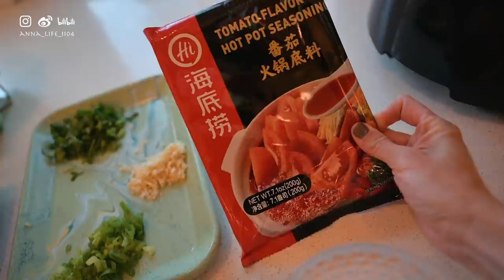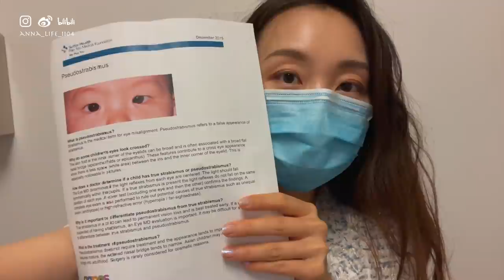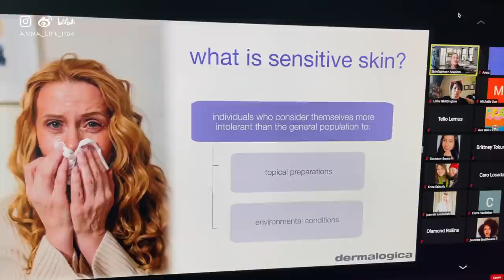【Anna阿姨 vlog#78】去体检 | 去靶场 | 关于小孩斜视 | 为了做Soccer mom买个Goyard | 厨具开箱 | 在还有什么比在家涮火锅更惬意的？！ ｜全家绿色出行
视频感谢北鼎品牌送给我的小家电，大家如果感兴趣可以参考下面的链接了解更多的信息。
购买优惠10%off code: ANNASLIFE（全品牌产品适用）

Buydeem Enameled Cast Iron Dutch Oven 珐琅铸铁锅

大家还可能感兴趣的东东：

几个搪瓷备菜盘子
黄色点点--Hay（停产）
BORNN长方形备菜
William Sonoma几件烧烤盘
预处理+serve板 红色套组
好用的菜刀Cookidea
【10%off code：ANNA 需要大写！】
骑行的连体裤
Cutting Board

🔥 火花思维 在线小班直播课 Anna专属试听福利
新用户注册0元领取1节真人互动数理思维直播课+21节数感能力提升课+30节益智动手魔方课！
火花思维福利贴-评论区发布试课感受，点赞最多的前五位，送30美元亚马逊卡！
限时购买55课包课程还送50美元亚马逊卡和35节思维训练课！
必须点击我的专属链接或二维码 才可以领取专属礼包噢！
领取流程：点击链接或扫码注册→添加顾问微信→预约试听→完课后在我的IG分享试课感受，点赞最多的前五返礼品卡→购55课包再返$50礼品卡！

满59美金全场9折（包括特价产品），到3月31日

推荐款式 豆豆耳钉mini Abby 小水滴 ELISE 钻石圆筒耳钉CATHERINE
珍珠小耳钉 ASHLEY 基本款项链JUSUF

Bissell 电动无绳拖把

🍏视频器材
VLOG相机：Canon G7X，
美妆护肤视频相机：尼康Z6，
镜头和相机组合：
定焦镜头：Nikkor Z 35mm/1.8 S，